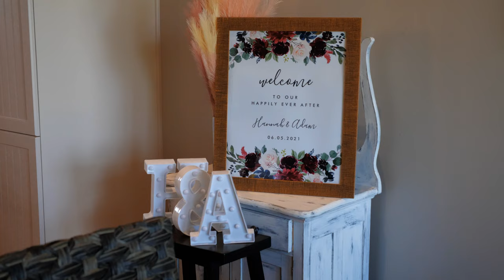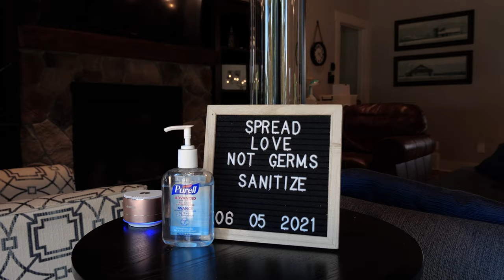Bayfield Pier Wedding Adam & Hannah | MH Wedding Films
We travelled to Bayfield Ontario to capture this super cute micro wedding with Adam and Hannah. The morning started at this super cute cottage property that overlooked the waterfront. We laughed and had such a fun time with the bride and groom as they got ready for their big day.

Check out this love story and you can feel the love!